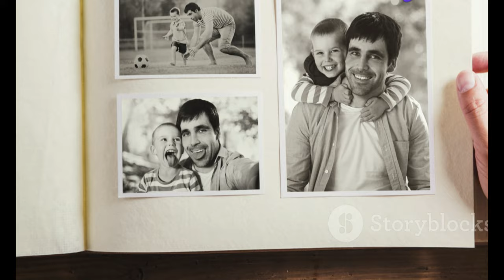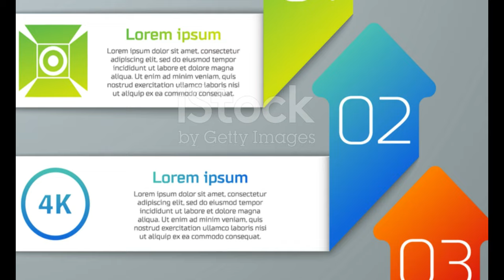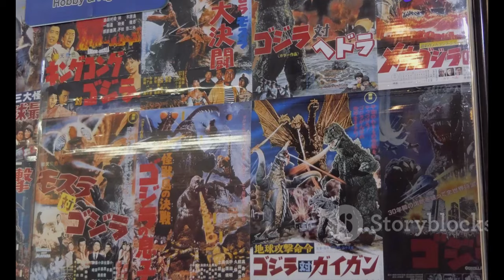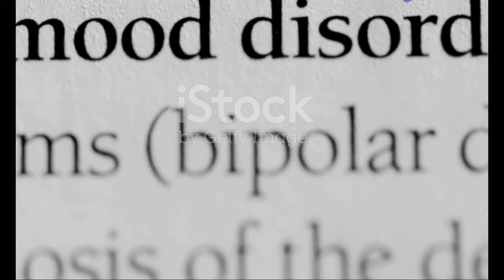"Alain Delon: The Final Chapter of a Cinematic Legend | RIP 1935-2024"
OUTLINE:

00:00:00 The Early Years of Alain Delon
00:04:12 A Chance Encounter with Destiny
00:07:58 Delon's Breakthrough Roles

Source: :

🕊️ **Farewell to a Legend** 🕊️

Alain Delon, the iconic French actor known for his unparalleled charm and memorable roles, passed away peacefully on August 18, 2024, at the age of 88, surrounded by loved ones at his home in Douchy. From his unforgettable performances in *Le Samouraï* and *La Piscine* to his enduring legacy as a cinematic giant, Delon’s influence on the world of film is undeniable. 🌟

- A tribute to Alain Delon's illustrious career 🎬

- Reflections from fellow stars 🌟

- The impact of his work on global cinema 🌍

📅 **Remembering Alain Delon:**

Join us as we honor the life and career of one of the greatest actors of all time. His legacy will continue to inspire generations to come. 💫

🙏 **Rest in Peace, Alain Delon** 🙏

(English Title: Alain Delon: The Final Chapter of a Cinematic Legend | RIP 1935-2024)

(English Description: Alain Delon, the legendary French actor, passed away peacefully on August 18, 2024, at the age of 88. This video pays tribute to his incredible career and lasting legacy in the world of cinema. Join us as we celebrate the life of a true cinematic icon.)